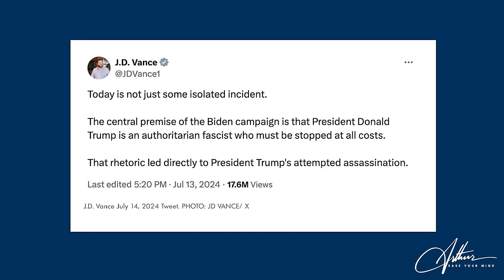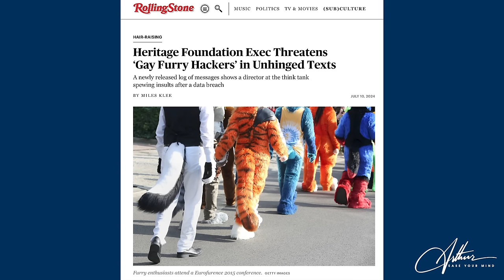Biden’s Fate, Trump Emboldened, Vance Pick, Cannon's Dismissal, and More 7.18.24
In this video, we delve into the latest updates on former President Donald Trump's return to the political scene after an attempted assassination. We also discuss the fate of President Joe Biden, the selection of JD Vance as his VP pick, and the controversial Judge Aileen Cannon's dismissal of documents case.

8549 Wilshire Blvd, Suite 504